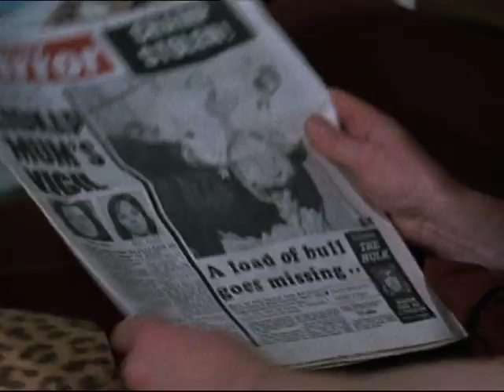The Shocking Reality of Threats and Extortion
In the "Minder" episode titled "A Lot of Bull and a Pat on the Back" (Season 2, Episode 13), Arthur Daley, the ever-enterprising but somewhat dubious character, finds himself involved in a new business opportunity or scheme. This time, it probably involves a situation where Arthur sees potential for profit, and Terry McCann, his trusty bodyguard, gets pulled into the fray.

As with many of Arthur's ventures, this opportunity likely presents unforeseen challenges and comedic mishaps. The episode might center on the duo navigating through the complexities of Arthur's dealings, often leading to amusing yet precarious situations.

Expect the storyline to revolve around Arthur's knack for finding himself in tricky situations, relying on Terry's expertise and moral guidance to navigate through the complications. The episode likely presents another humorous adventure in the world of London's less-than-savory business dealingsUnboxing the cameras used by Minder Series Two: Behind the scenes, the best vintage gear for retro enthusiasts.

Unboxing Blackmagic Cinema Camera 6K FF
"Minder Series Two" and Vintage Filmmaking Gear: Exploring the Cameras and Equipment Used on Set.
The Future of Gaming: How Minder Cheats are Changing the Industry
Relive your favorite retro movies with a "minder" twist: behind-the-scenes hidden cheats and secrets.
Uncovering minder: The behind-the-scenes secrets of the popular Counter-Strike cheat in the 80s and 90s.

Revisiting the iconic TV series "Minder": A trip down memory lane through the eyes of a mystery and crime lover.
"Behind the Scenes of Minders TV Series: A Look at Production"
From "The Sopranos" to "Minder": exploring the evolution of crime thrillers on TV.
"The Rise of Minders TV Series: A Game Changer in the World of Television"

The Minders of Minders: A nostalgic look at the use of "minder" in classic TV shows and movies.
Mindful Minder: How to Stay Focused and Productive
From Retro to Modern: Exploring the evolution of the term "minder" in movies and TV shows.
Minder Through the Ages: A retrospective on the evolving use of the term in movies and TV shows.
Mind Control Techniques That Are Actually Mindful
Minding the Classics: A look back at the use of the term "minder" in your favorite retro movies and TV shows.
How to Improve Your Life with Mindful Minder Hacks
The Surprising Benefits of Mindful Minder App
Minding Your Mental Health: The Role of ASMR in Self-Care
Mind Over Matter: The Science Behind Mind Control minder 80s tv,minder 80s tv shows,80s tv,classic tv,minder,dennis waterman,george cole,uk tv,comedy,classic,british tv,terry mcann,full episodes,full episode,Nostalgic tv,80s tv shows,80s tv shows full episodes,comedy video,80s tv themes,uk tv show,minder series 1,british tv funny moments,minder app,british tv comedy,classic tv shows full episodes,classic tv rewind,classic tv shows,classic tv shows 70s full episodes,classic tv series Netflix Binge Worthy